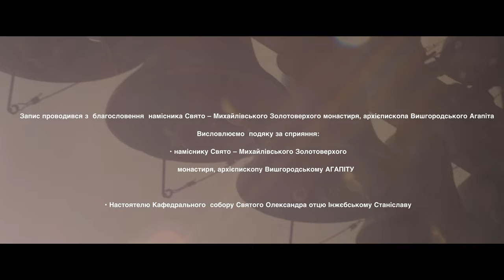Військові музиканти вітають Україну з Великоднем новою піснею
Заслужений академічний Ансамбль пісні і танцю Збройних Сил України вітає тебе, Світе, з Великоднем! З нагоди світлого Христового Воскресіння військовий хор та семінаристи виконали Великодні співи різними мовами, підкреслюючи єдність України. Символічно, що частина зйомок відбувалася саме у Лаврі, звільненій від нечистоти й ворожості, підкреслюючи перемогу добра над злом, Божої благодаті – над силами смерті і зла. Загалом у відео ви побачите кілька найкрасивіших храмів столиці України, почуєте виконання різних урочистих гімнів хвали нашому Господу і Спасителю. Сьогодні Пасхальні тропарі єднають ріки життя різних народів чистими водами світла і добра, наповнюють сяйвом світанку нового дня, нової надії.

Нехай ніколи не згасне людська віра в перемогу любові над ненавистю, добра над злом, життя над смертю!

ХРИСТОС ВОСКРЕС!
ВОІСТИНУ ВОСКРЕС!

Великодні співи різними мовами виконують:
хор Заслуженого академічного Ансамблю пісні і танцю Збройних Сил України (художній керівник та головний диригент Заслужений діяч мистецтв України Дмитро Антонюк, головний хормейстер Олександр Степанцов, хормейстер Тіберій Яцкулинець).

солісти: Ванда Дріневська, Юлія Олійник, Анастасія Шпортько, Микола Бегметюк, Микола Веренька, Ісмаіл Куртумеров, Денис Сагіров, Микола Чорний.

хор Київської православної богословської академії та ансамбль семінаристів «Concordium» (художній керівник Світлана Мельниченко, хормейстер – Юрій Тищик).

Відео: режисер-постановник Станіслав Черкас, художник по світлу Микола Мартиненко, звукорежисер Юрій Куплівацький.

Зйомки виконано з  благословення  намісника Свято-Михайлівського Золотоверхого монастиря, архієпископа Вишгородського Агапіта.
Висловлюємо  подяку за сприяння також настоятелю Кафедрального  собору Святого Олександра отцю Станіславу Інжєбському, генеральному директору  Національного заповідника “Cофія Київська” Нелі Куковальській та настоятелю храму Ярослава Мудрого “Тепла Софія” протоієрею Петру Ландвинтовичу, генеральному директору Національного Заповідника “Києво-Печерської Лаври”  Олександру Руднику